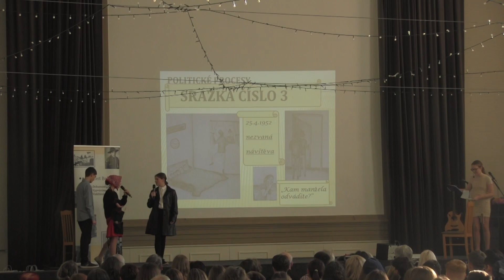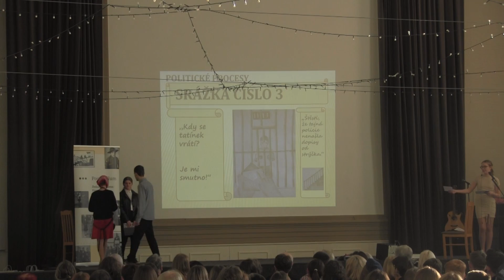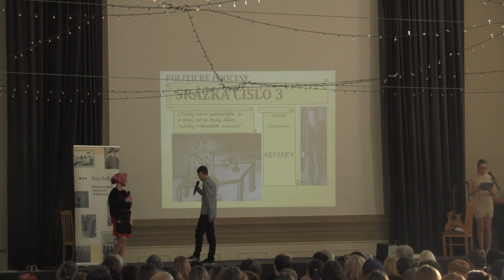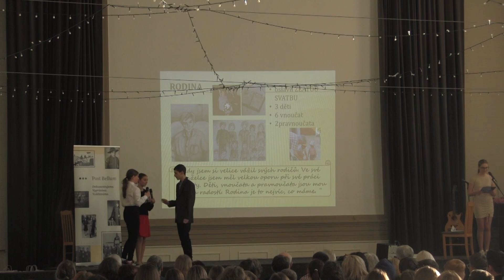ZŠ E. Rošického: Jan Chloupek